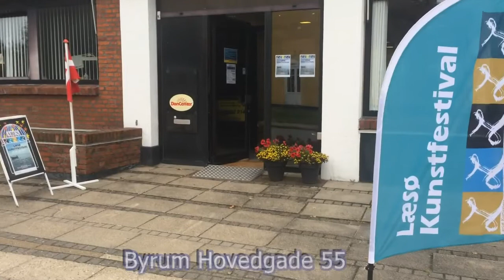Læsø Kunstfestival 2017 udrag af åbningsdag